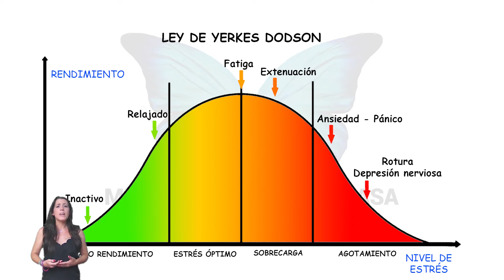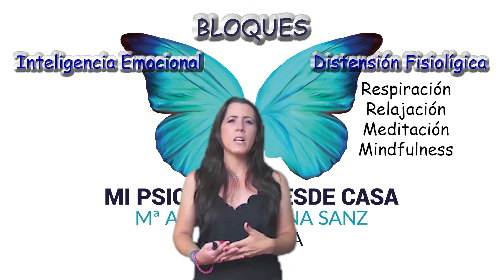ESTRES LABORAL COMO COMBATIRLO #2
ESTRES LABORAL COMO COMBATIRLO capítulo #2

¿Cuál es su marco teórico y para que sirve saberlo?
¿Solo hay un tipo de estrés?
¿Qué tipos de estresores influyen directamente en nuestro rendimiento?

Además...¿Qué hábitos favorecen los prevención del mismo?

¿SABÍAS QUE...?
El estrés está compuesto de dos elementos, el distrés y el eustrés, el primero lleva a sensaciones desagradables y el segundo a beneficios laborales y personales.

Iremos contestando a éstas y muchas otras preguntas con las que podrás poner en práctica la gestión del estrés y la ansiedad.

📢 + 🖋 Psicóloga Mª Aroa Santana Sanz.

📹 + 🎧 Edición y grabación de Audiovisules: David Malho ;

Gestiona la frustración, la ira, los impulsos y comienza a sentir mayor seguridad. Manejo del estrés laboral

Otros vídeos relacionados:

1. SERIE ESPECIAL